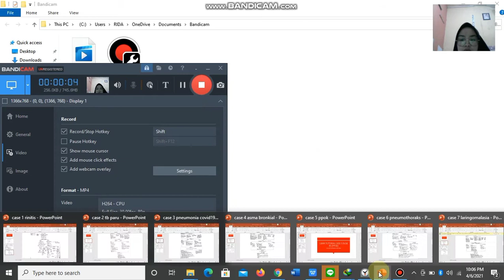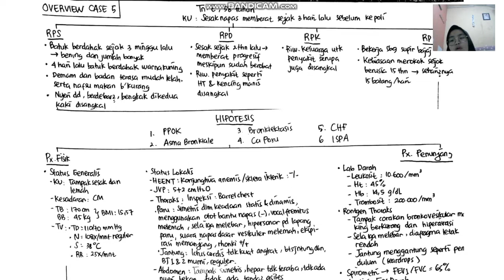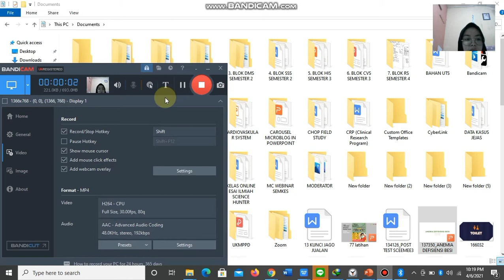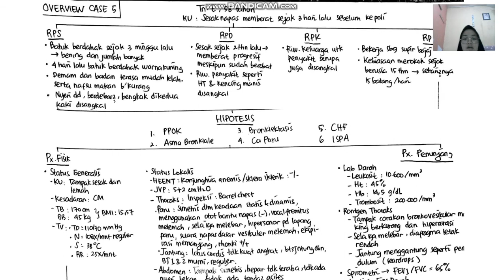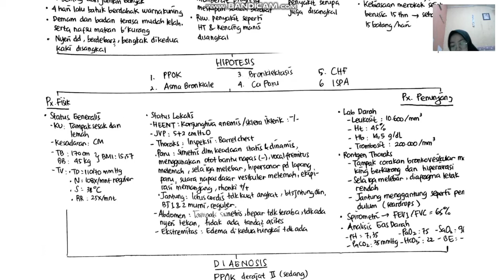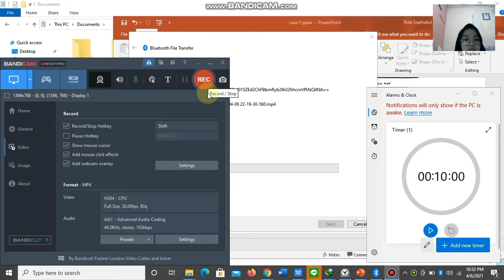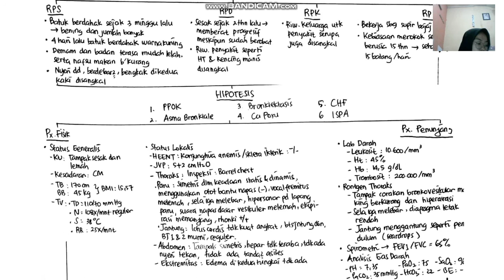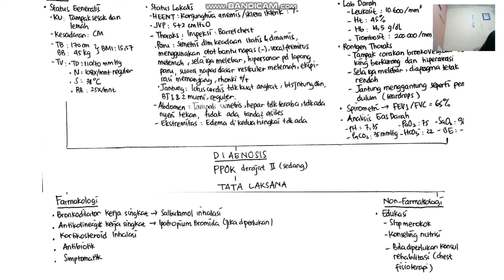INTERPRETASI KASUS PPOK